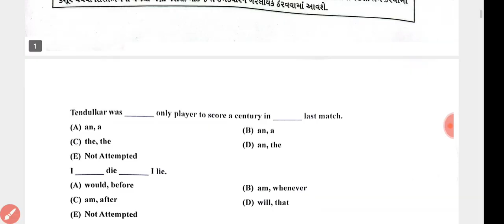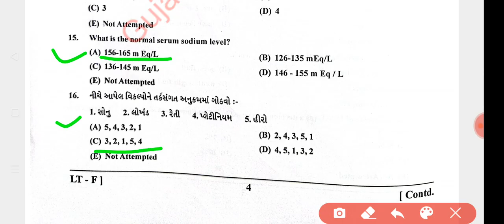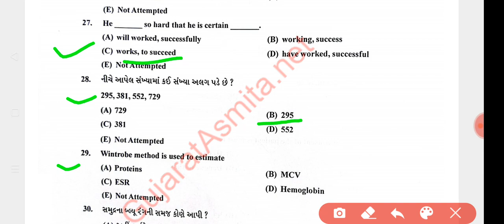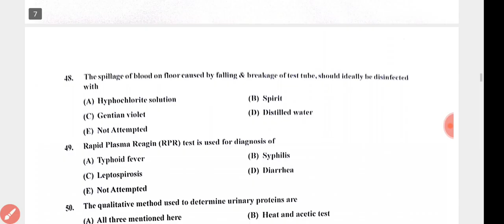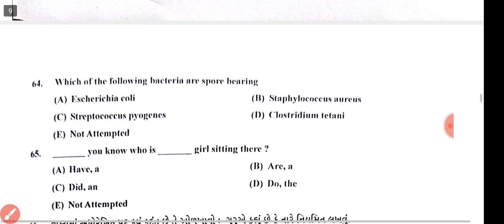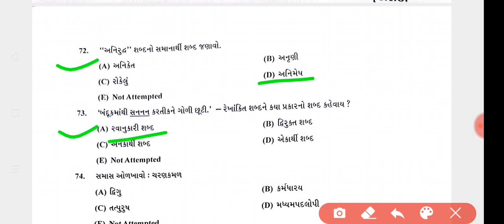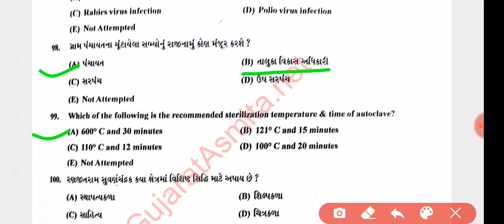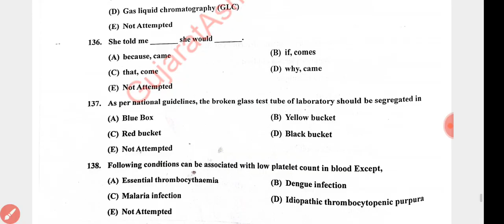Laboratory Technician PAPER SOLUTION - 13/03/2022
1) Laboratory Technician  Paper Solution 2022
2) Laboratory Technician  Cutoff 2022
3) Laboratory Technician  Question paper 2022
4) Laboratory Technician  call latter 2022
5) Laboratory Technician  Answer key 2022
6) Laboratory Technician  Total Marks